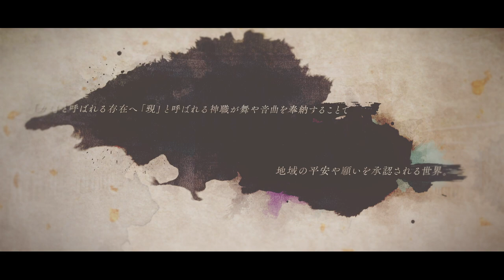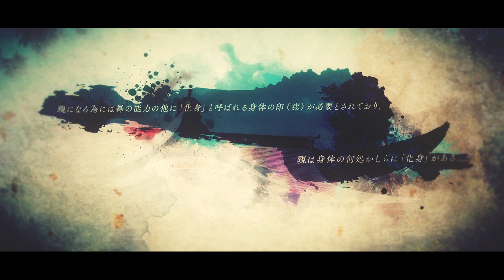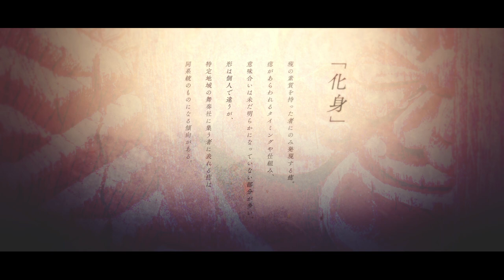『円環之歌・改』 - 櫛魂衆・闇夜衆・水鵠衆・御斯葉衆（CV.福原かつみ・猪股慧士・葉山翔太・北山恭祐・竹田海渡・阿座上洋平・服部想之介・岩崎諒太・重松千晴・古田一紀・森嶋秀太・光富崇雄）【神神化身】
「神神化身-Dance and Music for KAMI-」新テーマソング
『円環之歌・改（エンカンノウタ・カイ）』

《歌唱》
六原三言 　CV.福原かつみ
八谷戸遠流 CV.猪股慧士
九条比鷺　 CV.葉山翔太
皋所縁　　  (～2022年2月）CV:北山恭祐
昏見有貴　 CV.竹田海渡
萬燈夜帳　 CV.阿座上洋平
七生千慧 　CV.服部想之介
阿城木入彦 CV.岩崎諒太
拝島去記　 CV.重松千晴
九条鵺雲　 CV.古田一紀
栄柴巡　　 CV.森嶋秀太
秘上佐久夜 CV.光富崇雄

小説連動型和風楽曲プロジェクト『神神化身-Dance and Music for KAMI-』
全楽曲 『神神化身』公式チャンネルにてフルバージョンMV公開中！

【主要音楽配信サービスにて楽曲好評配信中】
▽配信先一覧

【書籍『神神化身 壱　春惜月の回想』】
電子版　BOOK☆WALKER他、各電子書籍ストアにて好評配信中

■連載小説・オリジナル楽曲・投稿動画等コンテンツはこちらから！

原案：ⅡⅤ
原作・小説：斜線堂有紀
キャラクターデザイン：秋赤音
題字・筆文字：蒼喬

‹楽曲提供アーティスト›
佐野広明／てにをは／R Sound Design／Eight／
椎乃味醂／烏屋茶房／すりぃ／さつき が てんこもり／tamon  他

‹円環之歌・改MV›
動画制作：お菊

※敬称略

©神神化身／ⅡⅤ